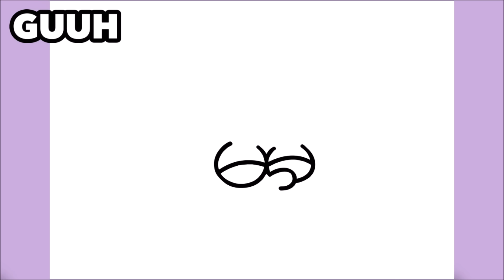COMO DIBUJAR A BART SIMPSON SAD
Aprende a dibujar a Bart Simpson Sad

እንዴት እንደሚሳል
كيف ترسم
Ինչպես նկարել
necə çəkmək
nola marraztu
কিভাবে আকে
як маляваць
kako crtati
как да рисувам
ಹೇಗೆ ಸೆಳೆಯುವುದು
com dibuixar
сурет салу
sa unsa nga paagi aron sa pagkalos
mmene kudzatunga
如何画
如何畫
nzira yekukwevera
කොහොමද අඳින්නේ
그리는 방법
kako nacrtati
çawa bikujin
hvordan man tegner
ako kresliť
kako narisati
Kiel desegni
kuidas joonistada
Paano Gumuhit
kuinka piirtää
como deseñar
sut i dynnu
როგორ დავხატოთ
איך לצייר
hogyan rajzolj
esi ise
ווי צו ציען
cara menggambar
描く方法
cara nggambar
របៀបគូរ
ວິທີການແຕ້ມ
duci
kā zīmēt
kaip piešti
wéi zeechnen
како да црташ
എങ്ങനെ വരയ്ക്കണം
kif tfassal
me pehea ki te utu
कसे काढावे
хэрхэн зурах
څنګه رسم
چطوری طراحی کنیم
jak narysować
ਕਿਵੇਂ ਖਿੱਚਣਾ ਹੈ
кантип тартат
cum să atragă
как нарисовать
le auala e faalatalata
Како цртати
ho hohela joang
ڪئين ٺاهيو
வரைவது எப்படி
jak kreslit
ఎలా గీయాలి
nasıl çizilir
як намалювати
indlela yokudweba
indlela ukudweba